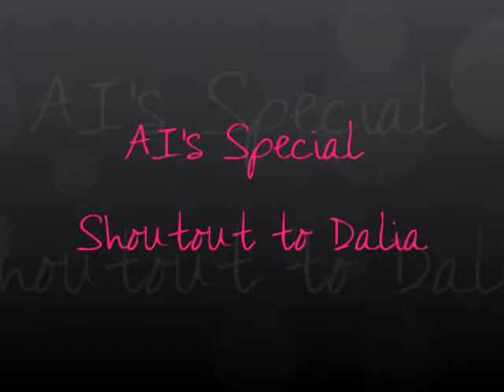AI's Special Shoutout to Dalia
A special message from Action Item.